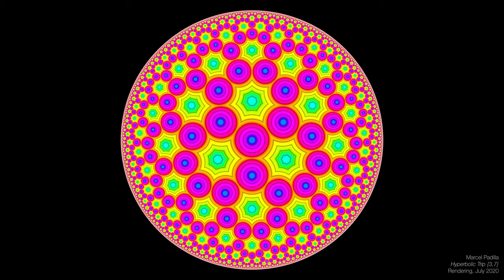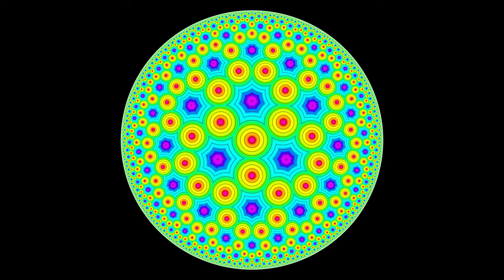Hyperbolic Tiling {3,7} [4k 60fps loop]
+ Right-click → Loop if you need to run this in the background.
+ Settings → Adjust the playback speed to your liking.
+ Stare at the center for a while → everything else you look at will wobble around.

{3,7} tiling of the hyperbolic plane visualized in the Poincaré disc model. Each triangle is given an animated texture created using the hsv color wheel.